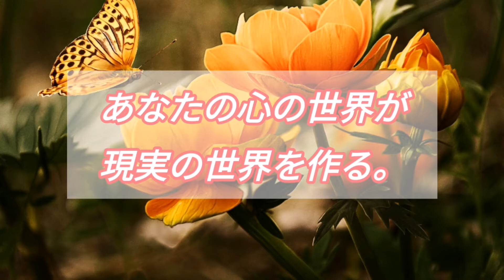【あなたの心の世界が現実の世界を作る。】最高の開運法は、自分を愛すること。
【最強運のつかみ方】
斎藤一人
舛岡はなゑ